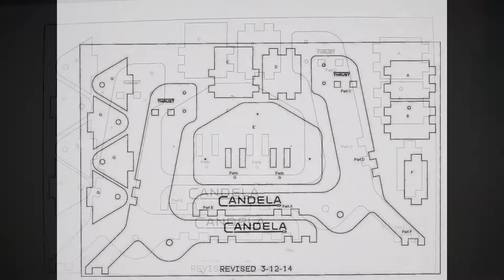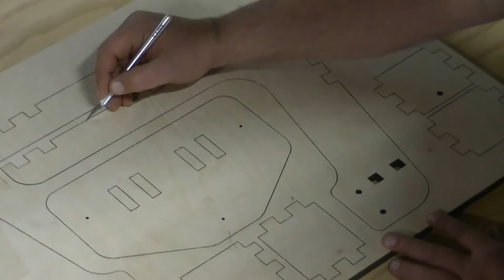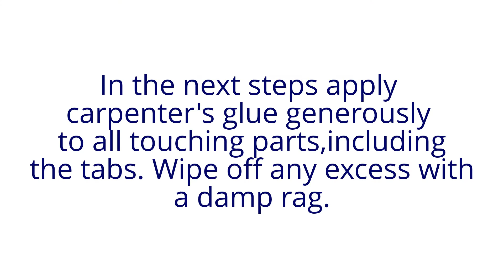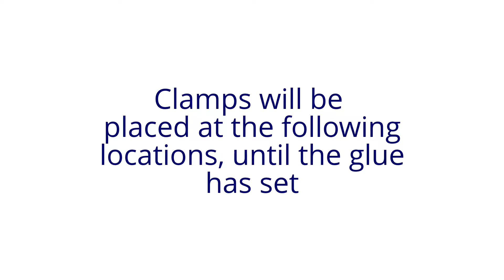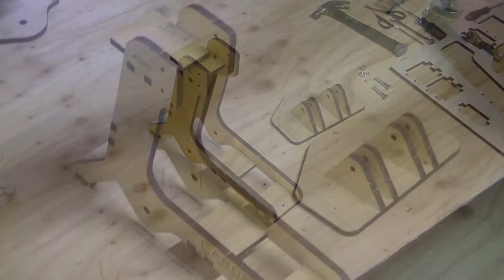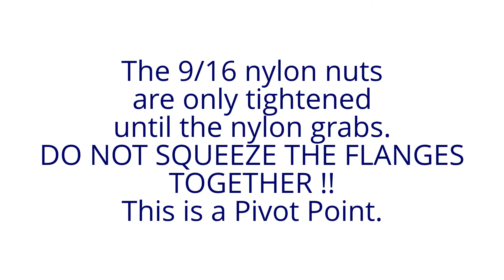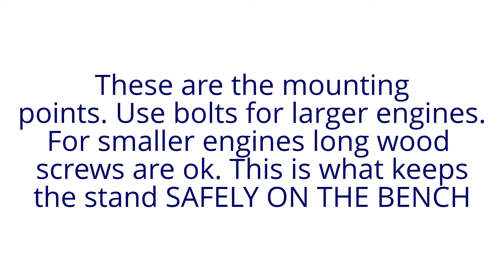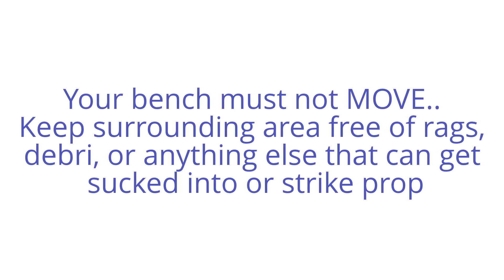Candela R.C. Engine Test Stand: Assembly Instructions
This is an early release assembly video for the Candela Thrust Stand.
A wonderful tool addition to your workshop, this stand allows you to test RC glow or electric airplane and Quad engines.